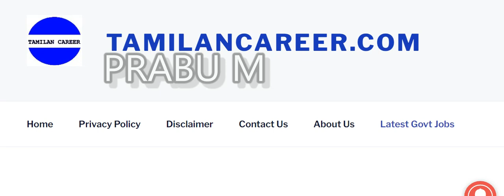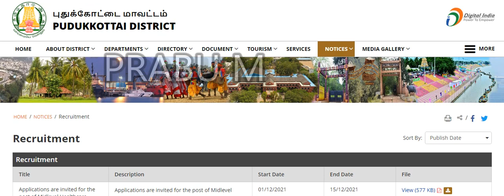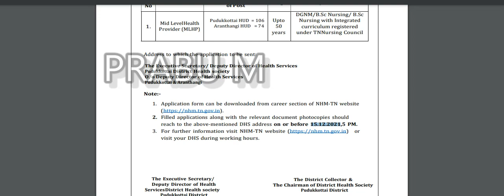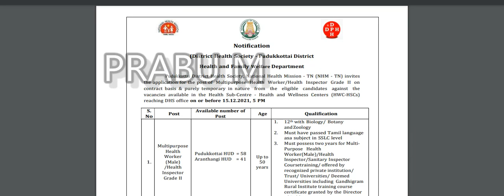சூப்பரான பதவிகள்! 279 காலியிடங்கள் கட்டணம் இல்லை தமிழக அரசு சுகாதார துறையில் பணி